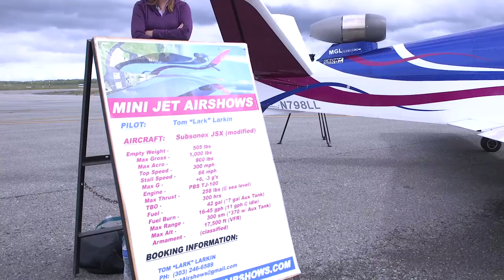Arctic Thunder Open House 2022 Coast Guard Helicopter Pilot and Civilian Performers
U.S. Coast Guard Lt. Cmdr. Joshua Wofford, an MH-65D Dolphin helicopter pilot assigned to Coast Guard Air Station Kodiak, Alaska, and civilian acts Tom "Lark" Larkin of Mini Jet Airshows, professional aerobatic pilot Melissa Dawn Burns, and Steven Christopher and Todd Rudberg of Undaunted Airshows participate in Arctic Thunder Open House, July 31, 2022 at Joint Base Elmendorf-Richardson, Alaska.

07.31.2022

This biennial event hosted by JBER is one of the largest in the state and one of the premier aerial demonstrations in the world. The event features multiple performers to include the JBER Joint Forces Demonstration Team, U.S. Air Force F-22 Raptor Demonstration Team, Pacific Air Forces C-17 Demonstration Team and U.S. Air Force Thunderbirds demonstration team.

Film Credits: Video by Staff Sgt. Michael Pfeiffer